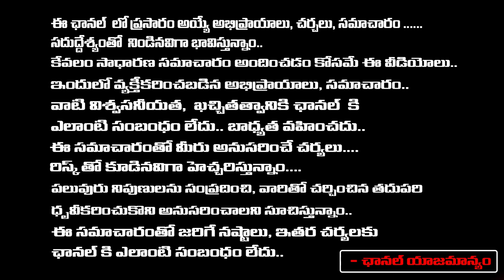That's The Reason Jayasudha Join In BJP, Says Journalist Bharadwaj | First Telugu Digital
That's The Reason Jayasudha Join In BJP, Says
Journalist Bharadwaj | First Telugu Digital